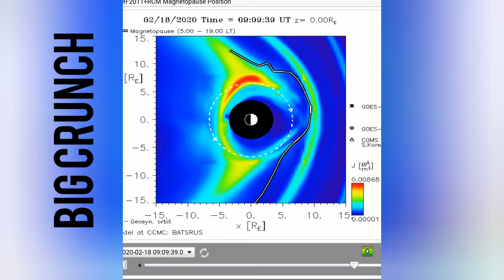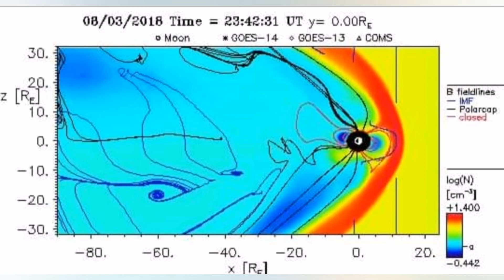Magnetopause is crunching